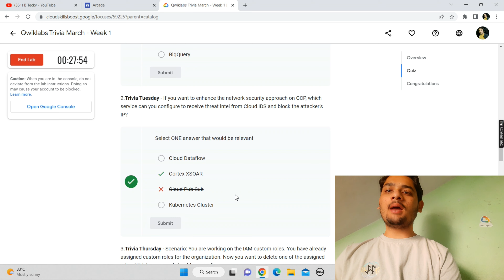Qwiklabs Trivia March - Week 1 || Lab Solution || Qwiklabs Trivia March 2023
Hey guys in this i am providing solution of Qwiklabs Trivia March.

Query Solved:-
qwiklabs